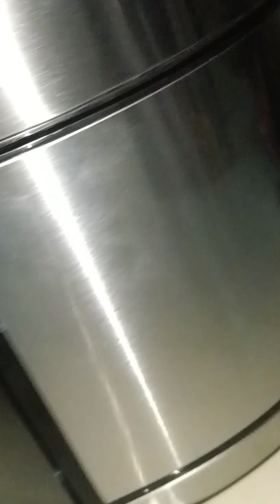first time air fryer use kiya😄 pahli baar air fryer me machli banaya